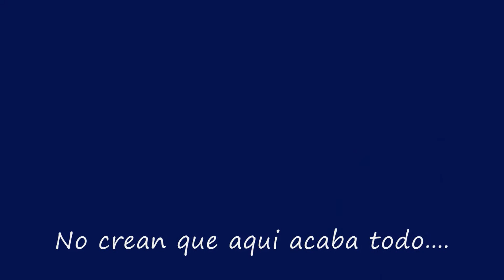Urkupiña 2009 (Madrid - España) Morenada Asi es mi Bolivia (parte 3)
El animo de la gente esta por lo mas alto y nadie se resistia al imponente ritmo de la morenada